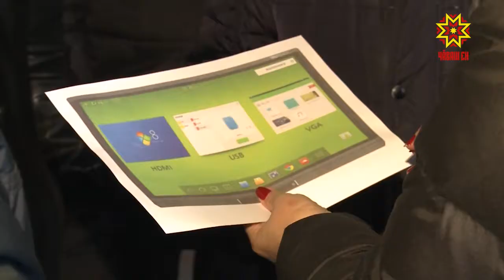Интерактивные панели, классы виртуальной реальности и 3D-кинотеатр для учеников.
Школа, которую сейчас возводят в микрорайоне «Волжский-3», по своей оснащенности не уступит даже учебным заведениям Европы. В республике подобный проект реализуют впервые — это отметил и председатель Правительства Чувашии. Иван Моторин проинспектировал строительство объекта.